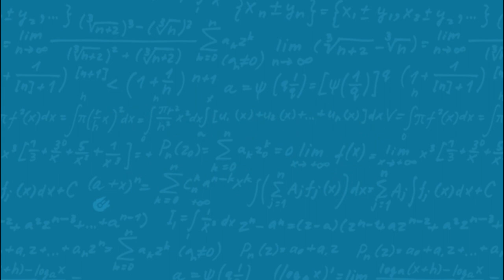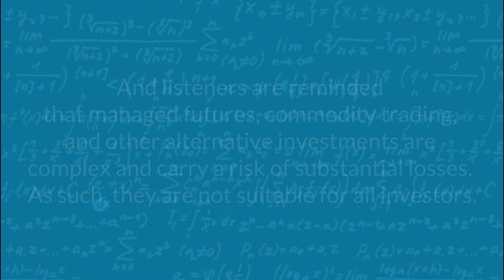Portfolios of Power Futures with AMPD ETF’s Tim Kramer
Is electricity a commodity? If not, why not? If so, how do you get exposure with the demand for electricity set to possibly outstrip the world's forthcoming technological advancements. Join us on a high-energy episode of The Derivative by RCM Alternatives for an in-depth exploration of "Electrifying America" with Timothy Kramer, a seasoned energy and power trader and CEO of CNIC Funds – the group behind the AMPD electricity ETF. In this stimulating conversation, Kramer sheds light on the difficulties of accessing the power market, why electricity should be part of any inflation-protecting commodity investments, and what the overall landscape looks like for America's electrification journey, unveiling three key pillars: importance, inflation, and imbalance. From the coming era of all-electric vehicles to the challenges facing renewable energy, Kramer navigates the complexities and opportunities. He also delves into the creation of innovative indices and the dynamic interplay between power and commodities — SEND IT!

Chapters:
00:00-01:43 = Intro
01:44-03:35= Texas is How Big?
03:36-17:21= The Electrification of America, Power’s Supply/Demand
17:22-23:36= ESG push back & removing carbon - Carbon Neutral
23:37-36:52= Creating an Index- AMPD: Deregulation, power generation & retail providers
36:53-44:24= The power players in the power market
44:25-54:36= Carbon offset vetting and commodity exposure
54:37-01:00:42 = Is Bitcoin mining a legit use on power grids?

From the episode:
The Electrification of America⁠ ⁠The Kaoboy of convertible Arb with Michael Kao Derivative episode⁠ ⁠Super storms, mathematical modeling, and hurricane hunting with Dr. Jeff Masters Derivative episode

Don't forget to subscribe to The Derivative and follow us on Twitter at @rcmAlts and our host Jeff at @AttainCap2 or LinkedIn and Facebook and sign-up for our blog digest Disclaimer: This podcast is provided for informational purposes only and should not be relied upon as legal, business, or tax advice. Due to industry regulations, participants on this podcast are instructed not to make specific trade recommendations, nor reference past or potential profits. And listeners are reminded that managed futures, commodity trading, and other alternative investments are complex and carry a risk of substantial losses. As such, they are not suitable for all investors.